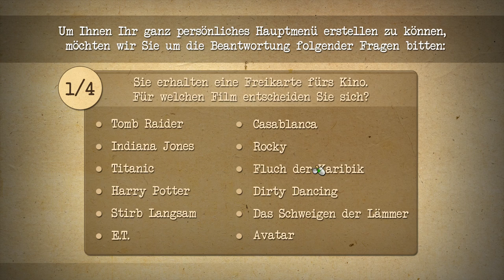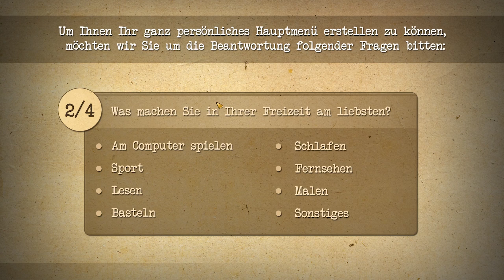Geheimakte 3 [01] | Eine echte Traumhochzeit ★ Let's Play Geheimakte 3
Titel: Geheimakte 3
Entwickler: Animation Arts
Publisher: Deep Silver
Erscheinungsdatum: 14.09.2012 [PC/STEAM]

CONVENTIONS:
DoKoMi: 30. April - 1. Mai 2016
Gamescom 2016 Köln: 17.08. bis 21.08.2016
Connichi 2016 Kassel: 16.09. bis 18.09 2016